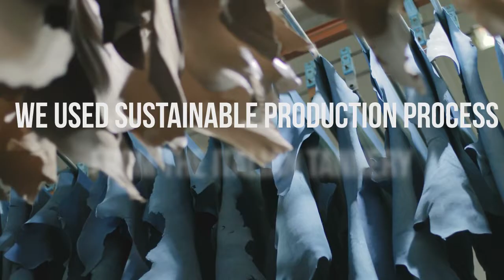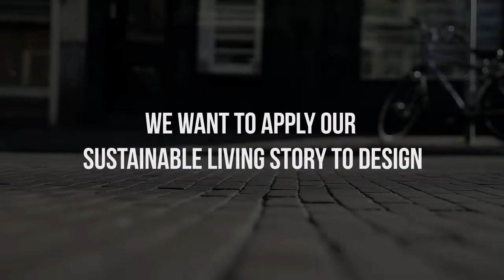Lineapelle x Hyundai Transys - Teaser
Hyundai Transys worked closely with Italian leather tanneries, manufactures and Korean supplies to visualize the future mobility seat concept.

The results of this work will be presented at Lineapelle Milano (22-24 February 2022 at Rho Fieramilano)

Partner:
Dani SPA
Dyloan Studio
Manifattura di Domodossola spa